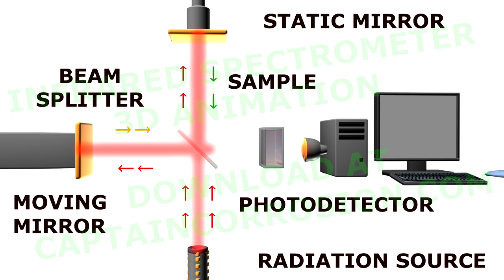3D Animation of Infrared Spectrometer | Royalty Free Content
A 3D animation of the Fourier transform spectrometer used in infrared spectroscopy. This file is in mp4 format and can easily be inserted into PowerPoint presentations, videos or shown separately.